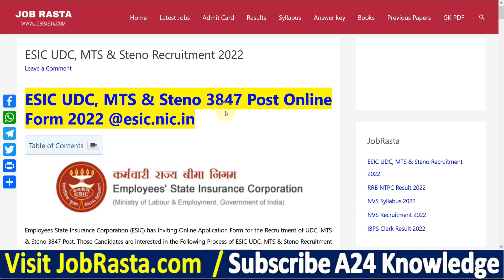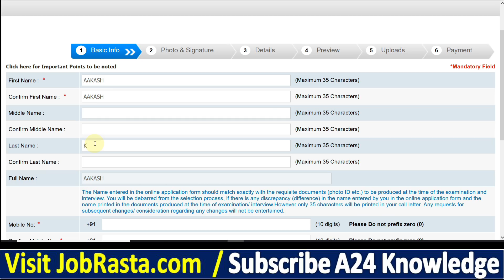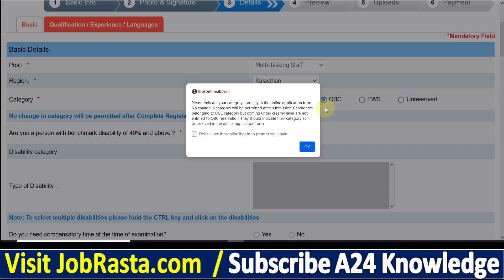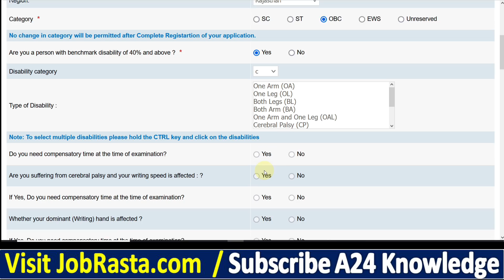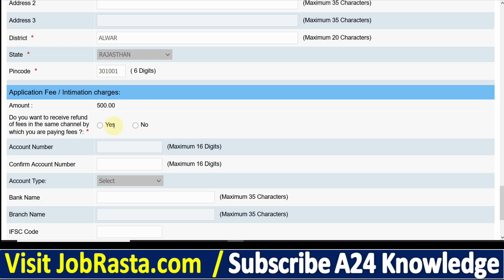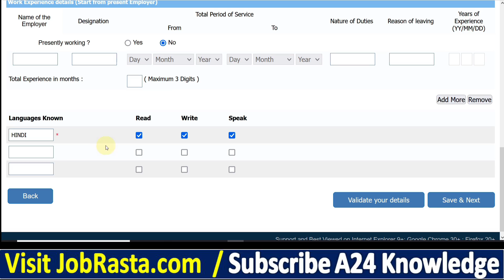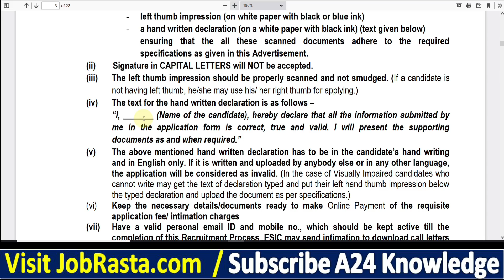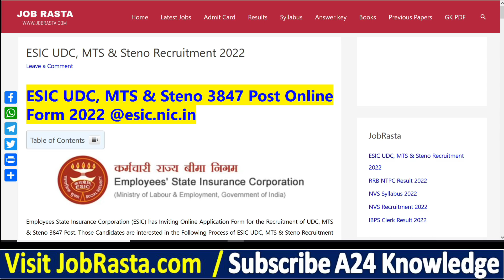ESIC MTS Online Form 2022 Kaise Bhare ¦ How to Fill ESIC UDC Online Form 2022 ¦ ESIC Steno Form 2022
Check ESIC MTS, UDC & Steno Recruitment 2022 Details Before Apply

Employees State Insurance Corporation (ESIC) has Inviting Online Application Form for the Recruitment of UDC, MTS & Steno 3847 Post. Those Candidates are interested in the Following Process of ESIC UDC, MTS & Steno Recruitment 2022 & complete the Required Eligibility Criteria Can read the Full Notification and Apply Online for ESIC Recruitment 2022 @esic.nic.in

ESIC MTS, UDC & Steno Online Form 2022 Video Timeline:
00:00 ESIC MTS Online Form 2022
01:57 ESIC Online Form 2022 Registration
03:24 ESIC MTS Online Form 2022 Kaise Bhare
05:17 How to Fill ESIC MTS Online Form 2022
06:50 ESIC Online Form 2022
08:03 ESIC UDC Online Form 2022
09:17 ESIC Online Form 2022 Payment
09:52 ESIC Online Form 2022 Print